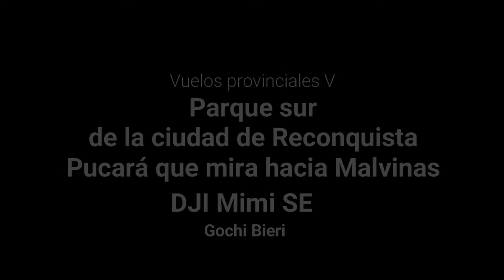Pucará que mira a Malvinas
¡Y si sos dronero te comparto los canales de mis amigos pilotos del mundo!
X @BieriGochi